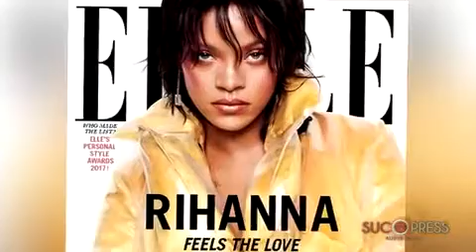Rihanna se arrepiente de haber perdido la virginidad - YouTube